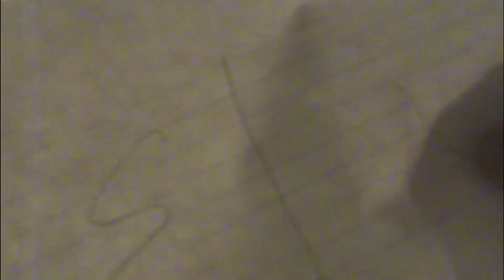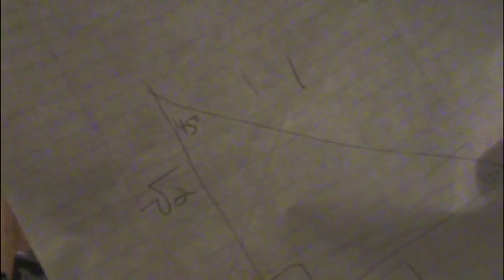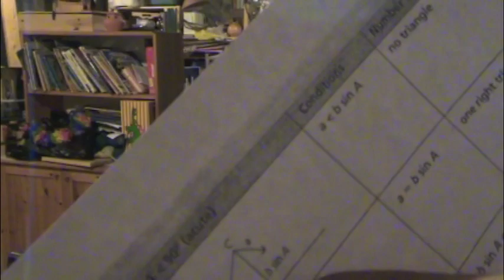Math Rap - Trigonometry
just a lil math rap for a project, lilvanillascoop spittin the facts and l -trayne layin the trax.
Yes we realize one of the special triangles are incorrect, but please by all means still comment about it
If you're interested here are the lyrics:
Here to teach you some mathematical lore
this guys presentation is on unit four
(4.1) right angle triangles are not a pain in the bum
all you need is SohCahToa and you'll be havin some fun
when you're solvin for a triangle look everywhere
you need 3 angles and 3 sides before you go...anywhere
(4.2/4.3) the unit circle has a radius of one
the initial arm is always fixed like a kilo or a tonne
when the terminal arm rotates to the left
we know that theta is gonna be a posatif
inbetween the terminal arm and x-axis
you'll find your reference angle with great ease
Primary trig ratios are sin cos and tan
they also got reciprocals waitin in the van
remember the quadrant rule c-a-s-t
it's a very useful tool in trigonometry
(4.5) when you're finding trigonomic values and angles
you can use your calculator or special angles
angles rhymes with angles and angles too
scoobody bap ba reeb a do dat ree ba dee do
(4.7) Put on your boots and catch ur bus
cause we're workin' on triangles that our ambiguous
during this next verse i'll yell the big "A's"
and i'll whisper the lil letters that you'll remember for days
when a is less than bsinA
you ain't got no triangles t-t-today
when a is equal to bsinA
you got one right angle triangle today
when bsinA is less than a which is less than b
you got 2 possibilites
1 acute and 1 obtuse
( lots of nonsense and tomfoolery)
when a is greater or equal to b
you got 1 triangle m-m-mah gee
when a is equal or less than b
you got no triangle nanny mcphee
when a is greater than that of b
you got 1 obtuse triangle and now i gotta pee
No, the lyrics from 4.7 do not make much sense but they sound astoundingly good